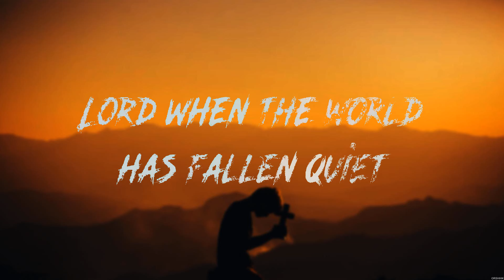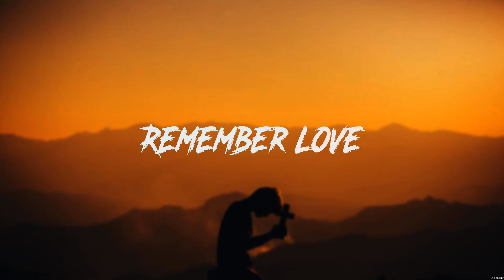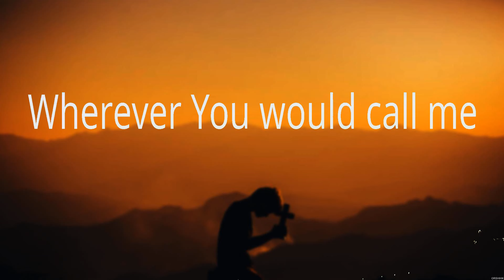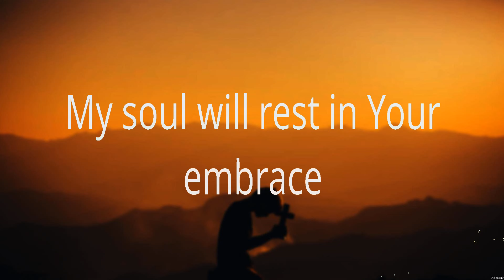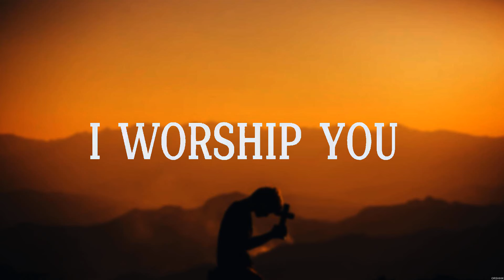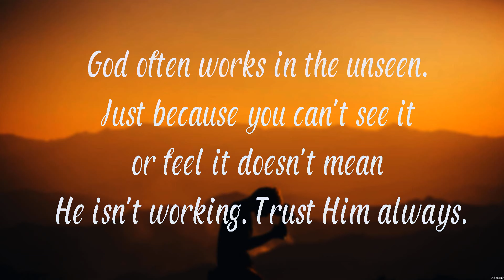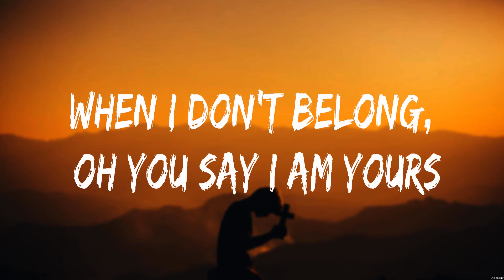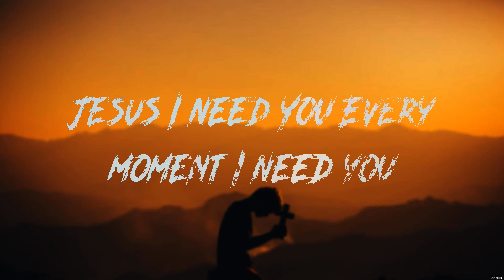Hillsong Worship - Jesus I Need You (Lyrics) Hillsong UNITED, LEELAND, Lauren Daigle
1. Hillsong Worship - Jesus I Need You
2. Hillsong UNITED - Oceans
3. LEELAND - WAYMAKER
4. Lauren Daigle - You Say